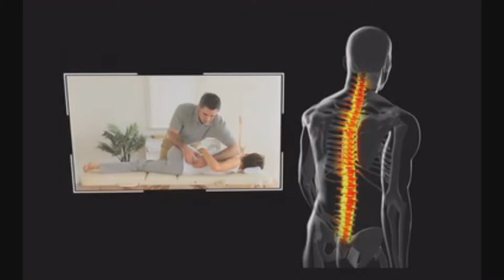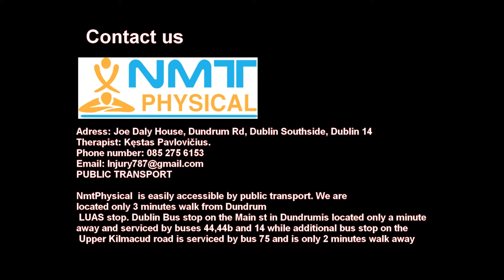Neuromuscular Therapy Clinic